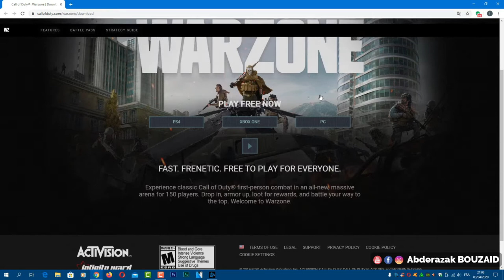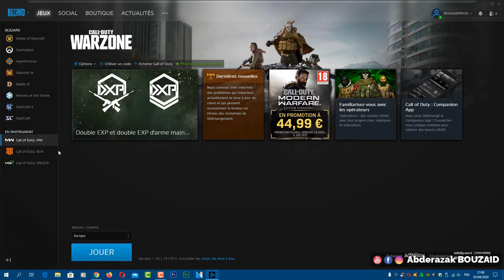🔥 أقوى لعبة مجانية ممكن تجربها لعام 2020 انسى بيبجي